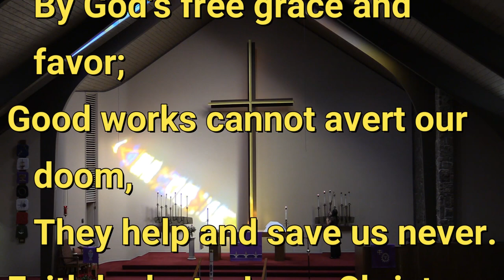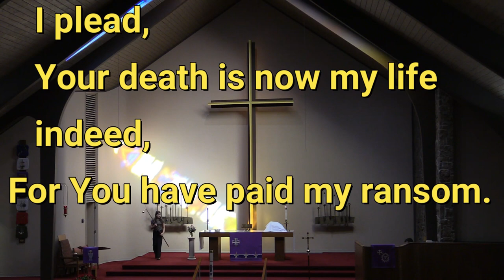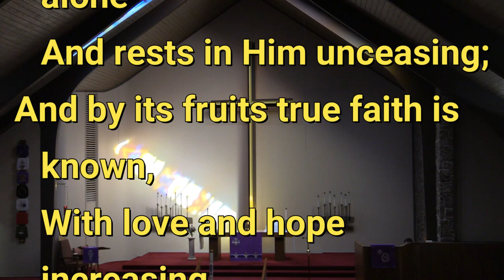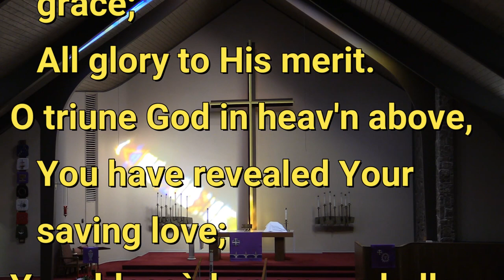2024 02 25 Salvation unto Us Has Come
On the Second Sunday in Lent, February 25, 2024, the congregation of Immanuel Lutheran Church of Colorado Springs sang "Salvation unto Us Has Come," hymn #555 in the Lutheran Service Book.  The text is by Paul Speratus, 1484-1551, as translated for The Lutheran Hymnal, 1941.  Verses 1, 6-7, and 9-10 are sung.